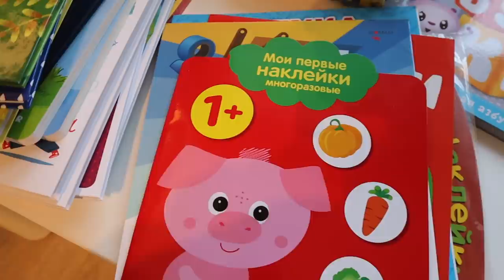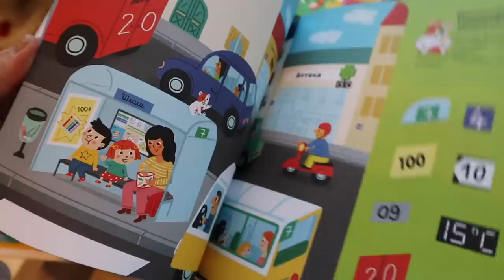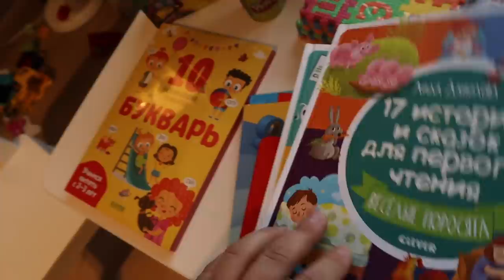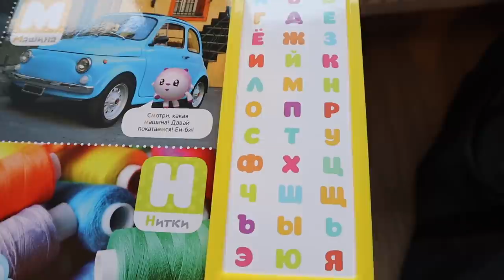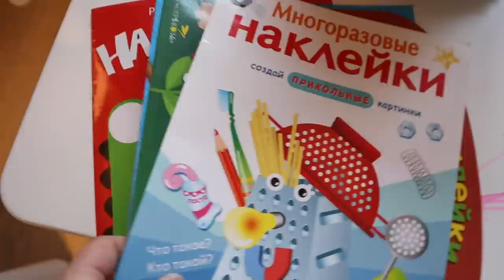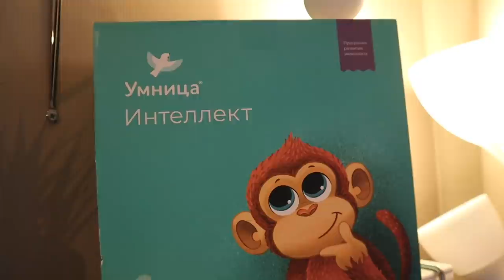РЕБЕНОК НЕ ГОВОРИТ В 2,5 ГОДА | ПРИЧИНЫ | ИДЕМ К НЕВРОЛОГУ И ДЕФЕКТОЛОГУ | КАК ЗАПУСТИТЬ РЕЧЬ???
Привет, подруги.

Сегодня тема видео ЗАДЕРЖКА РЕЧИ. Мой билингвальный ребенок не говорит в два с половиной года и я намерена узнать, почему и как запустить речь.
Мы решили отправиться к неврологу и дефектологу.
Так же я показываю все развивашки, которые могут помочь в развитии речи ребенка.